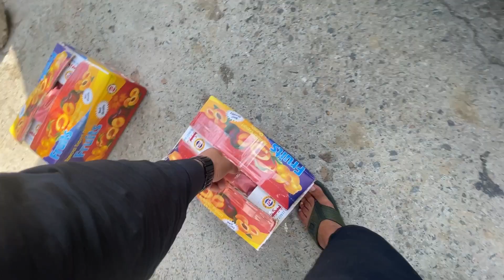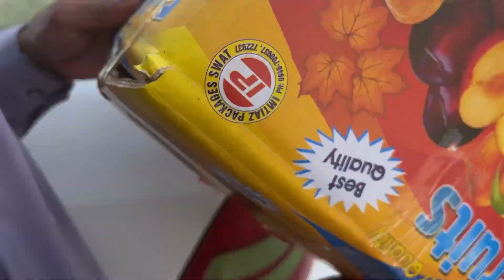Swat Peach 🍑 Gardens | سوات میں آڑوں کی باغات | New vlog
____________________________/SOCIAL LINKS\___________________________

❤️جزاك الله خير و الله يسلمكم❤️